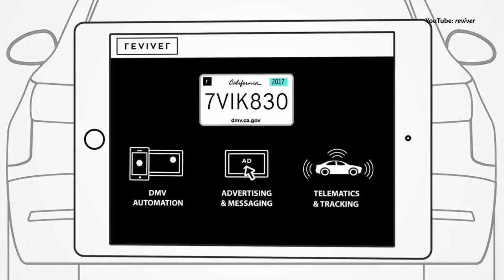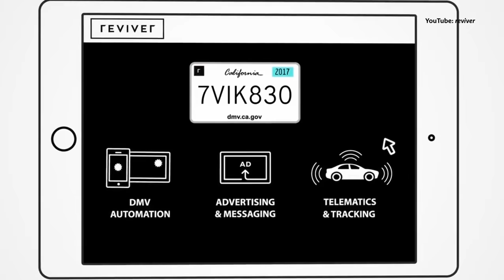Your License Plate Could Soon Be A Traveling Billboard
Just when you think they’ve done it all when it comes to automotive technology, they find something new. Now license plates might be the new form of advertising. According to MediaPost, license plates will display your number and information when you’re driving but turn into digital advertising when the car is parked.

PowerNation - @PowerNationTV
PowerBlock - @PowerBlockTV